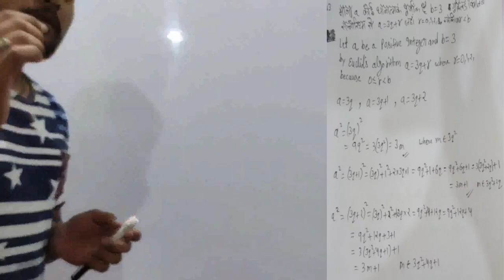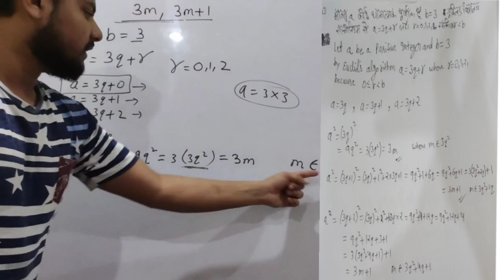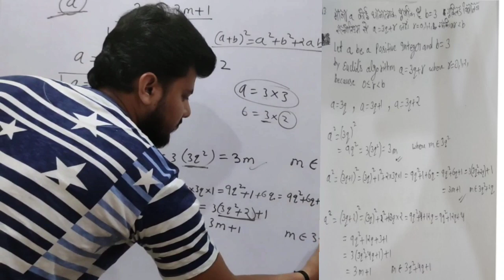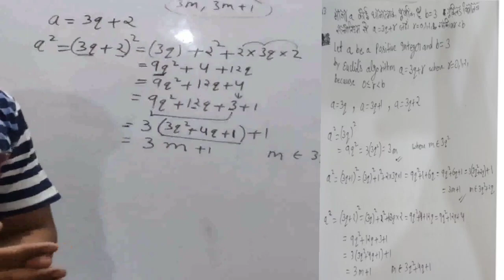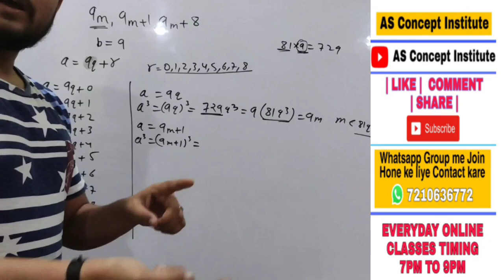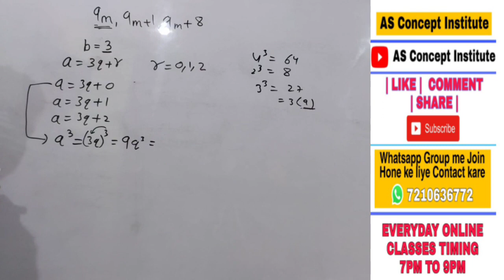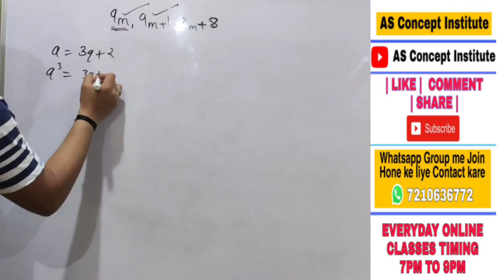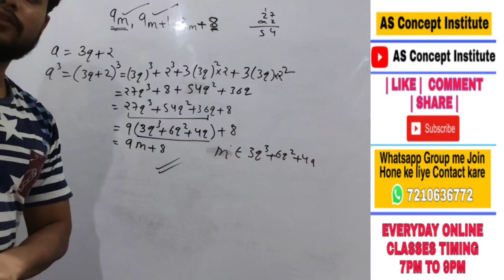Class 10th maths chapter 1 real number(वास्तविक संख्या)NCERT,CBSE part 3